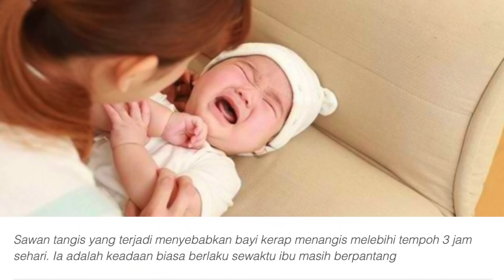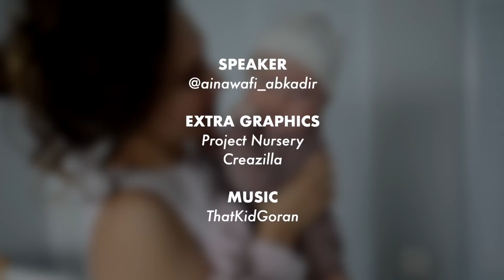Ibu Bapa Muda Jangan Cuak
Baru tau bayi ni ada 3 jenis. Korang yang mana time kecik dulu?